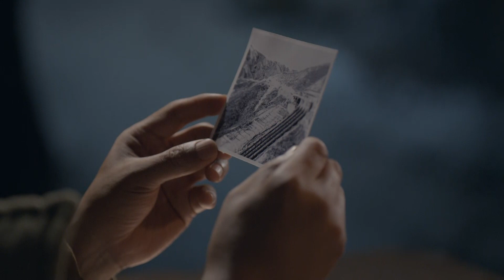冻死在地上的战士仍牢牢握着武器 《跨过鸭绿江》19-3 Crossing the Yalu River【CCTV电视剧】